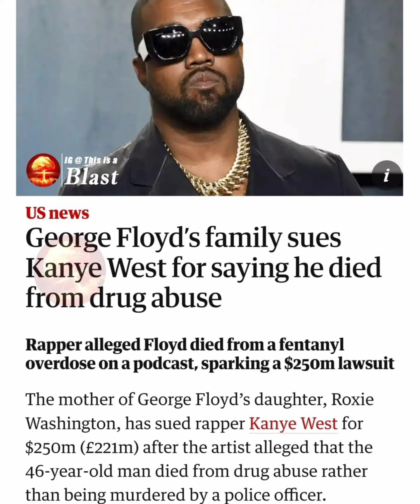Kanye west is down to only 400 million after Forbes locked him out